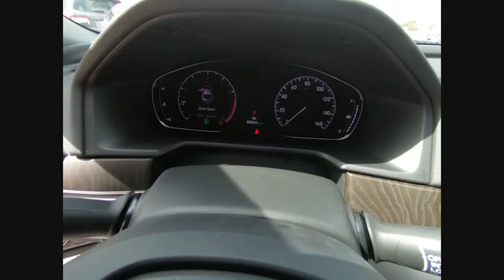2019 Honda Accord Sedan St Charles IL DS2483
2019 Honda Accord Sedan EX 1.5T

Modern Steel Metallic 2019 Honda Accord EX 1.5T I4 DOHC 16V Turbocharged VTEC FWDCVTRearview Camera/Rear Park Assist, Remote Start, Bluetooth, Front Heated Seats, Bluetooth/Handsfree, 2 Keys, Back-Up/Rear-View Camera, Adaptive Cruise Control, Honda Sensing, Navigation, Power Moon Roof. 30/38 City/Highway MPG**McGrath Advantage!** With the purchase of ANY vehicle at McGrath Honda Of St.Charles, you are automatically enrolled into the McGrath Advantage Rewards Program. This entitles you to; oil changes, tire rotations, dent & ding repair, tire & wheel replacement, lifetime carwashes and loaners and much, much more! See salesperson for complete details.